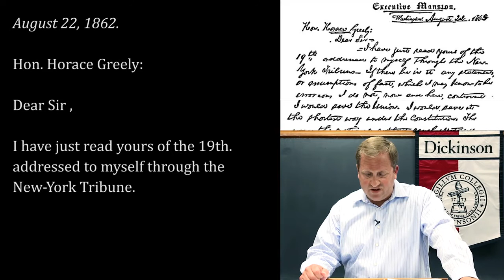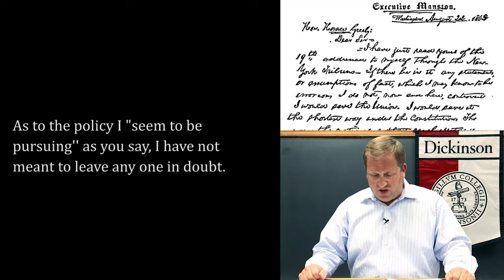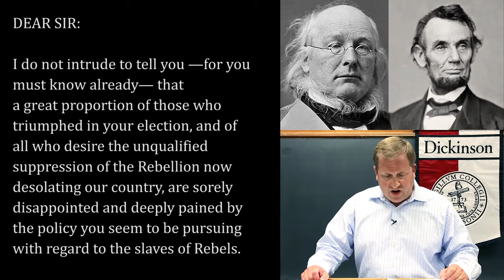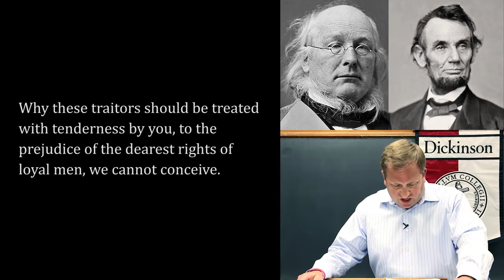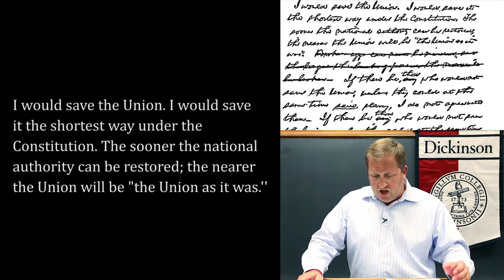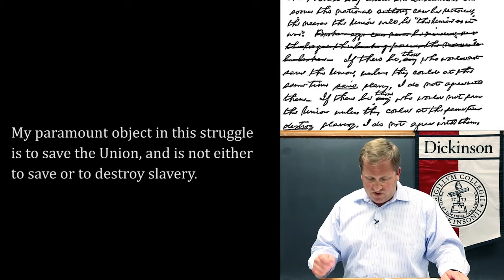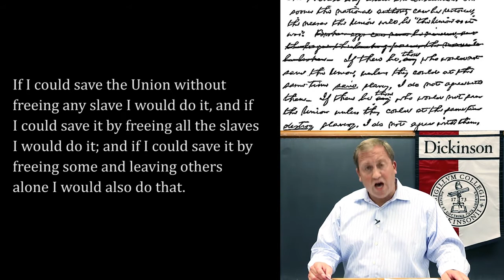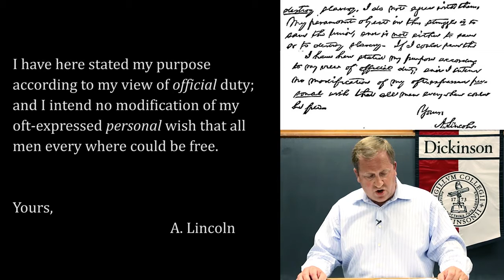Matthew Pinsker: Understanding Lincoln: Letter to Greeley (1862)